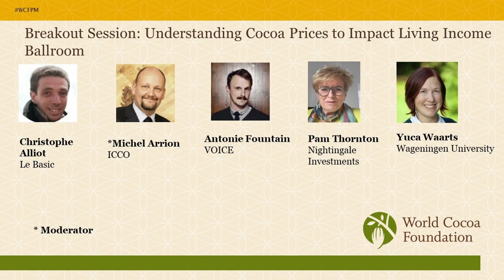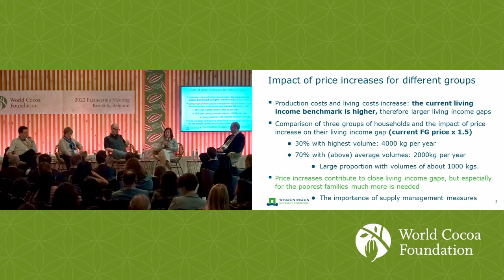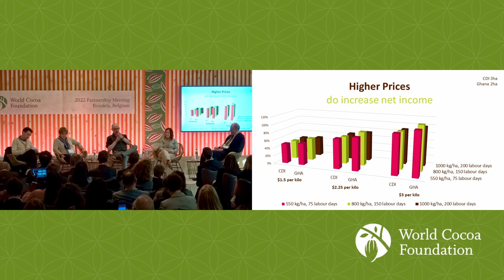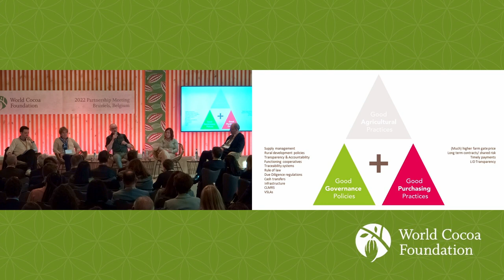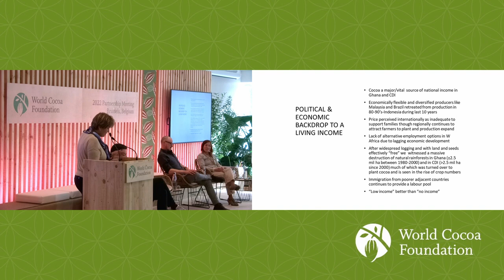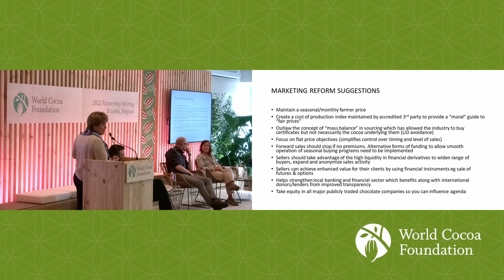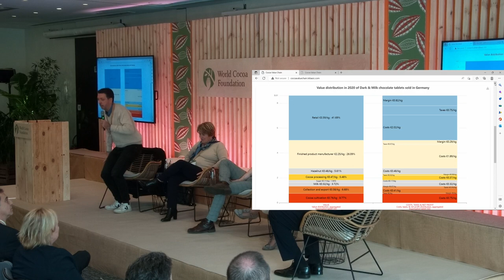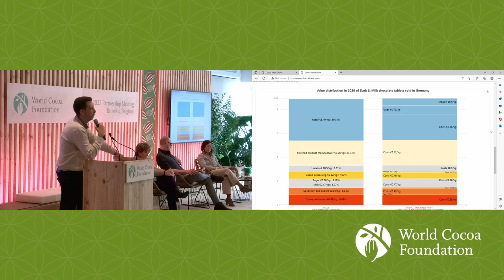2022 WCF Partnership Meeting - DAY 1: Understanding How Cocoa Prices Impact Living Income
What goes into cocoa prices? How can cocoa price contribute to filling the current living income gap for farmers? Is the distribution of value along the cocoa and chocolate supply chain as unbalanced as it looks? Who will pay the price for cocoa that would be needed or provide additional sources of income? What about possible unintended consequences of a price increase? This session will explain how farmgate prices and international cocoa prices are set and present the latest research to help Partnership Meeting participants understand a key aspect of cocoa farmers’ living income.

Moderator: Michel Arrion, Executive Director, International Cocoa Organization (ICCO)
Panelists:
Yuca Waarts, Senior Researcher, Sustainable Value Chains, Wageningen University
Antonie Fountain, Managing Director, VOICE Network
Pamela Thornton, Chairperson, Cocoa Merchants’ Association of America
Christophe Alliot, Co-Founder, Bureau for Appraisal of Social Impacts for Citizen information (BASIC)